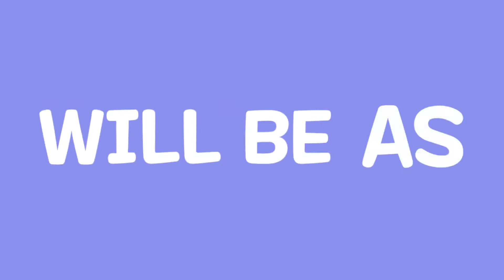My son's assembled my plantrack- project in HEKASI...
Video edited with Kinemaster Premium
Music credits to Kreisha Chu
Song Title: Love My Way